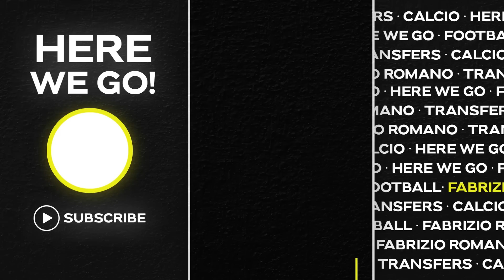🚨 Chelsea: GUSTO & the NEXT! FRESNEDA talks ON, Man City new signing SEALED